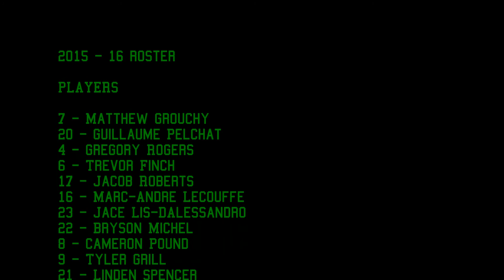CIHA Green Leo Boivin Prescott Tournament 2016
Some Images from the Leo Boivin AAA 2016 Tournament held in Prescott